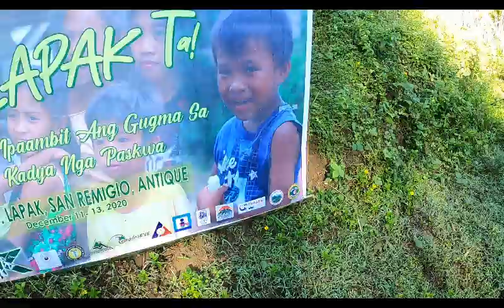Trekking Mt Manlabog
Brgy Lapak, San Remigio, Antique